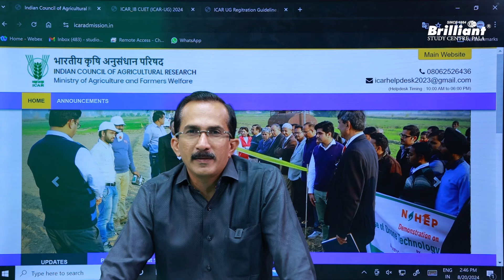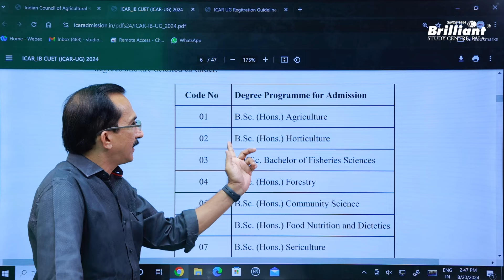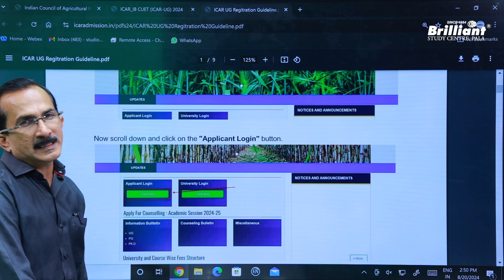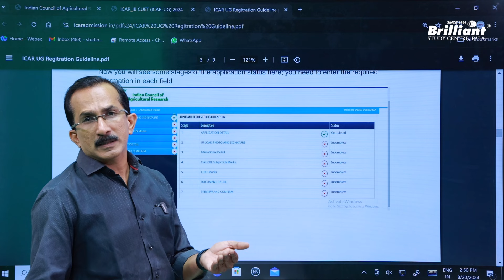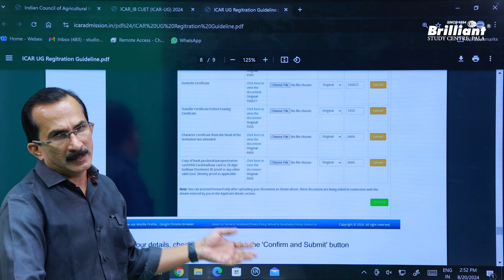CUET 2024 | All India Agriculture (ICAR) Counselling Details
In this video, Sivan sir discusses important information about the CUET 2024 and All India Agriculture (ICAR) Counselling process. Watch the entire video for more details.